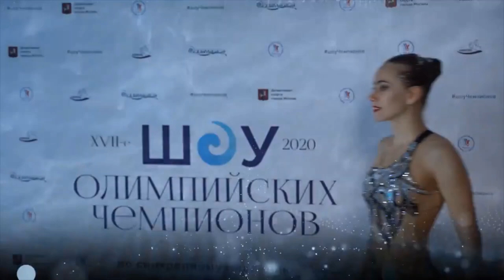Show of the Olympic champions 2020. Russian mixed duet presentation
On December 6, 2020 the mixed duet of the Russian national team Alexander Maltsev - Olesya Platonova took part in the filming of the annual show of the Olympic champions with a very touching demonstration number to the music from the film "A Star is Born".
Staged by the Russian national team coach and choreograph (mixed duet) Gana Maхimova .
This year, for the first time, the show was held without spectators. But look how beautiful the number looks in the shoot!
Enjoy to watch it!
6 декабря микст-дуэт сборной России Александр Мальцев - Олеся Платонова принял участие в съемке ежегодного шоу Олимпийских чемпионов с очень трогательным показательным номером на музыку из фильма «Звезда родилась».
Постановка тренера сборной России, создателя и руководителя ШСГМ Ганы Максимовой.
В этом году впервые шоу проходило без зрителей. Но посмотрите как красиво смотрится номер в съемке!